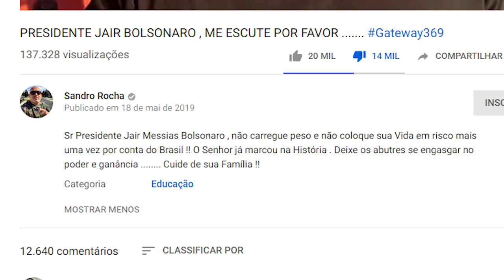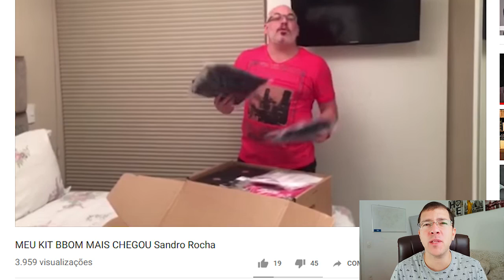QUE PAPO É ESSE SANDRO ROCHA???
E a cada dia que passa, encontramos gente botando as manguinhas de fora. É nessa hora que temos que defender nosso Presidente, que está sendo punido, perseguido e traído por estar tentando fazer a coisa certa.